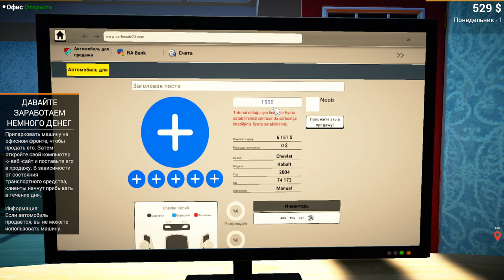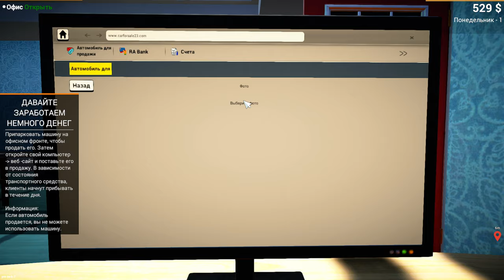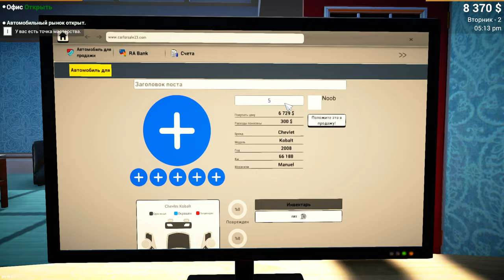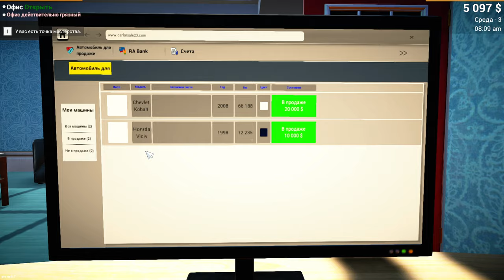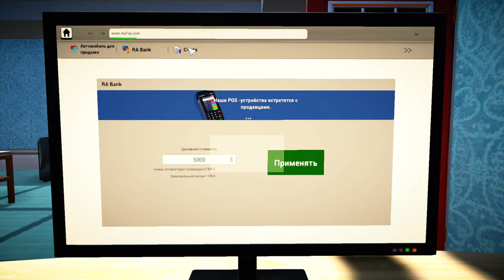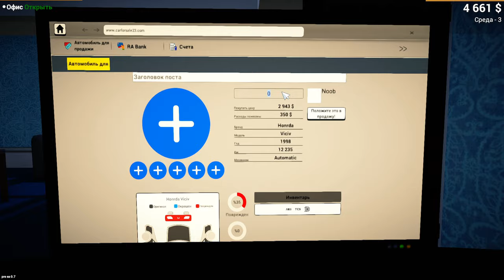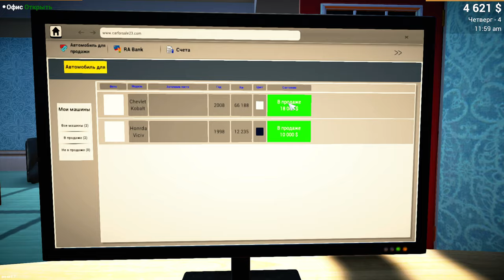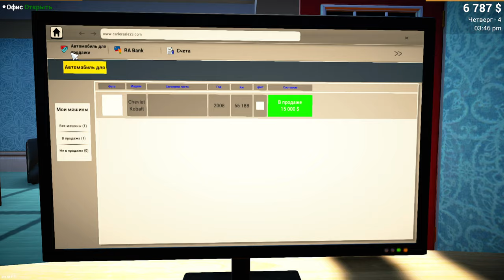ПЕРЕКУП В ДЕЛЕ! Мы открываем бизнес Car For Sale Simulator _2023_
СИМУЛЯТОР САЛОНА АВТОМОБИЛЕЙ ( Car Dealership Simulator )
Продаем машины и зарабатываем деньги !